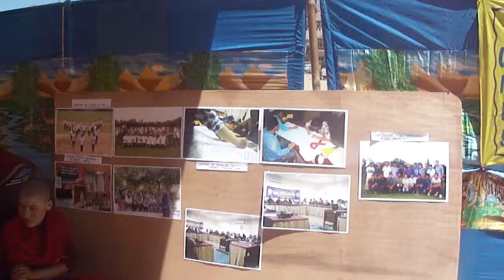On the last day of aids awareness camping at leh polo ground...